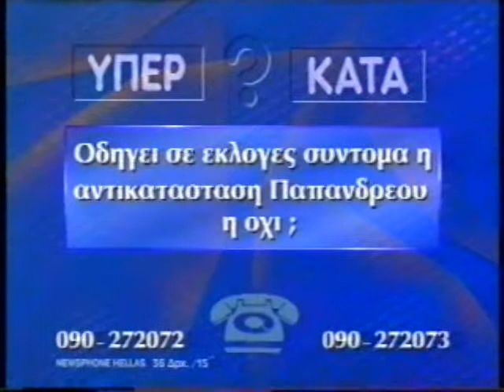ΥΠΕΡ Η ΚΑΤΑ 18/12/1995 Μέρος 6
Με τον Λυκούργο Κομίνη
Καλεσμένοι Στέφανος Τσουμάκας, Σωτήρης Χατζηγάκης, Ανδρέας Λεντάκης, Αντώνης Σκυλάκος, Μιχάλης Παπαγιαννάκης, Παναγής Παναγόπουλος, Νίκη Τζαβέλλα